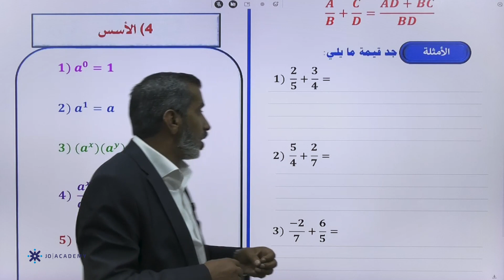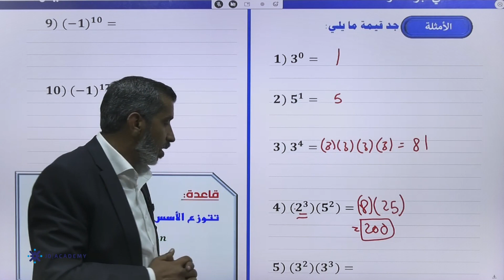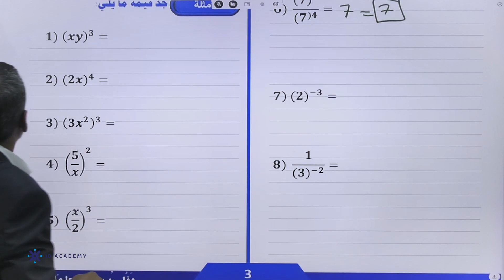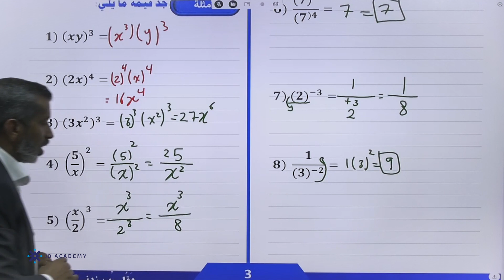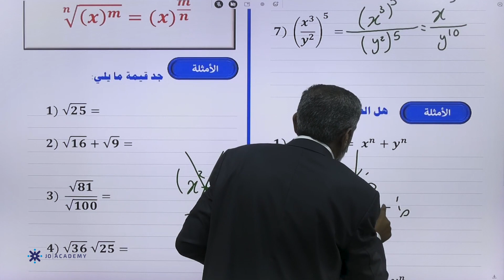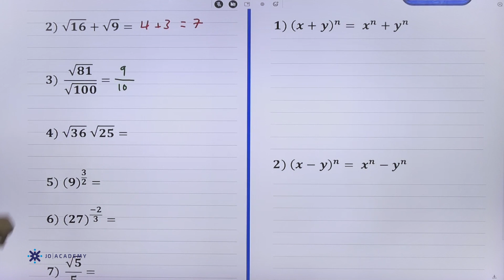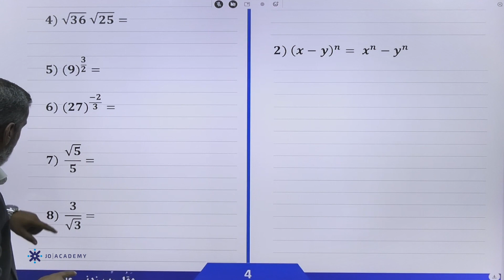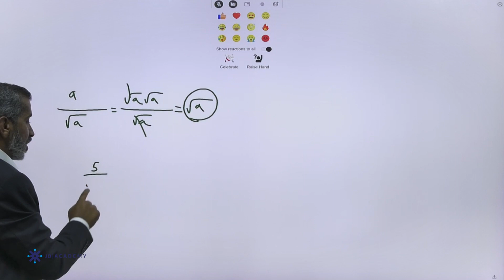تأسيس توجيهي_2007 | أ. علي ابو شنار | رياضيات الحصة الثانية